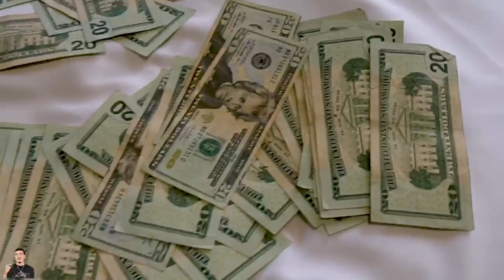SBMLILBUMP- DIE TOMORROW